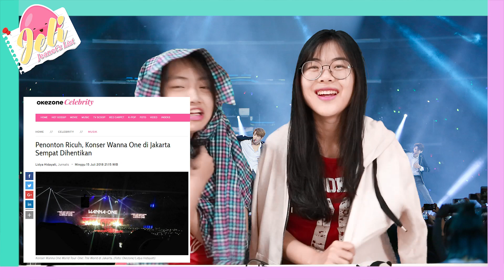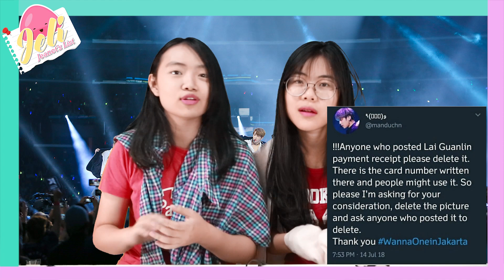5 PENYEBAB IDOL KAMU KAPOK DATANG KESINI LAGI ! - JELI #11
Waduhhh ! Kemarin konser Wannaone sempet di stop 30 menit ?!?! Kenapa ?! pasti gara2 mereka. (tonton sampe habis yaa!)

kali ini jeli membahas 5 hal yg ngebuat bias kamu kapok dateng ke negara kamu!

thx for watching, share ke temen kamu yaa biar pada sadar 😆😆